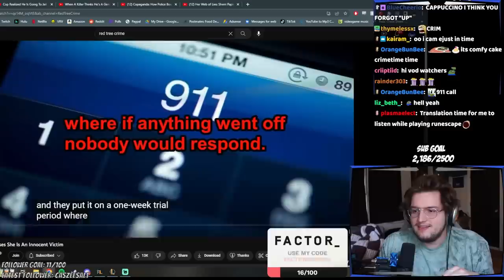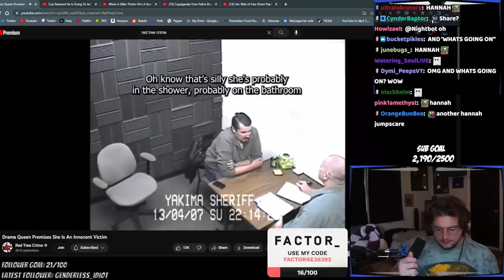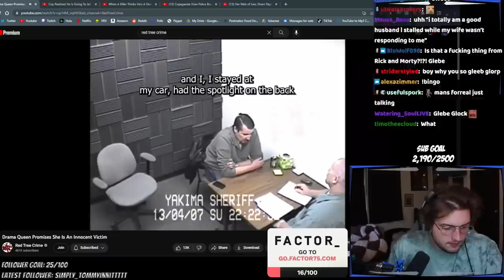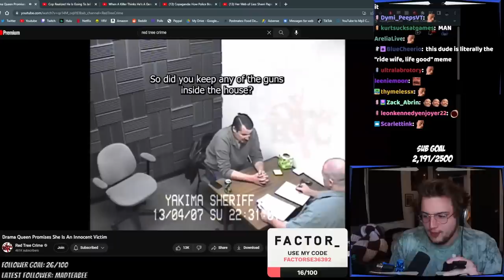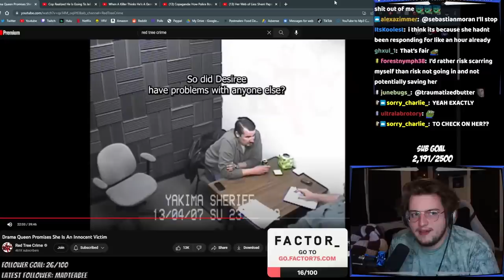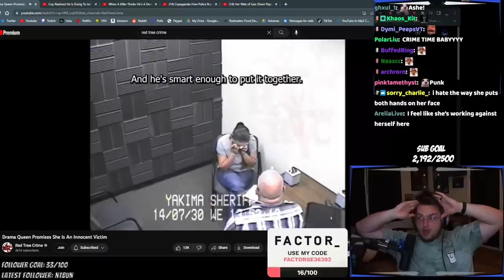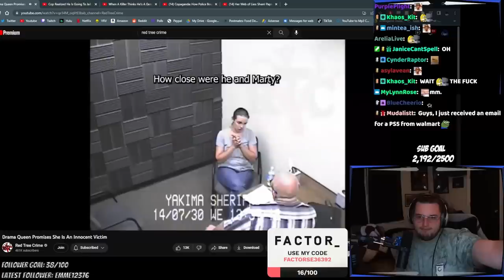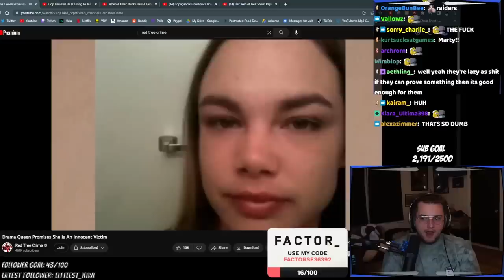Sneeg REACTS to Drama Queen Promises She Is An Innocent Victim